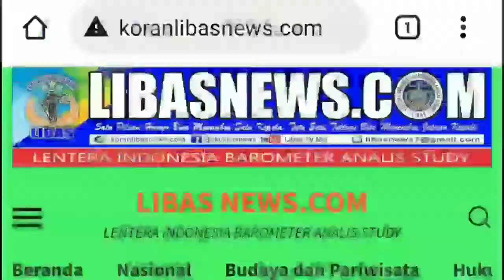Timnas Italia Gagal ke Piala Dunia 2022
Itali gagal lolos ke Piala Dunia 2022. Juara Eropa itu tersingkir di play-off usai dikalahkan Makedonia Utara dengan skor 0-1.

Laga Italia vs Makedonia Utara di semifinal play-off Piala Dunia 2022 digelar di Renzo Barbera, Jumat (25/3/2022) dini hari WIB. Italia tampil dominan sejak awal pertandingan.

Namun, Gli Azzurri gagal memanfaatkan peluang-peluang yang didapatnya. Sebaliknya, Makedonia Utara mencetak satu-satunya gol di injury time lewat tendangan Aleksandar Trajkovski.

Dengan demikian, Italia dipastikan tidak akan tampil di Piala Dunia 2022 yang akan digelar di Qatar pada November mendatang. Ini jadi kali kedua secara beruntun Italia absen di Piala Dunia.

Sementara itu, Makedonia Utara akan memperebutkan tiket ke putaran final Piala Dunia 2022 melawan Portugal. Portugal menang 3-1 atas Turki di semifinal play-off.

Jalannya Pertandingan Italia vs Makedonia Utara skor 0 - 1

Italia tampil agresif sejak awal awal. Meski mendominasi, tuan rumah sempat kesulitan membongkar pertahanan Makedonia Utara.

Italia mendapat peluang pada menit ke-30. Kiper Makedonia Utara Stole Dimitrievski melakukan kesalahan dengan memberikan bola kepada Domenico Berardi. Namun tendangan Berardi tak cukup keras dan Dimitrievski bisa kembali untuk menghentikan bola.

Marco Verratti menyodorkan bola kepada Ciro Immobile yang kemudian meneruskannya dengan tembakan kaki kiri. Dimitrievski masih bisa menepisnya.

Lorenzo Insigne melepaskan tembakan dari luar kotak penalti. Tapi bola ditepis oleh Dimitrievski dan hanya menghasilkan sepak pojok untuk Italia.

Serangan Italia menghasilkan kemelut di depan gawang Makedonia Utara. Umpan Emerson diteruskan Verratti tapi bola diblok oleh pemain Makedonia Utara. Bola muntah disambar Immobile, tapi upayanya itu melebar dari gawang.

Makedonia Utara bukan tanpa peluang. Bardi memberikan umpan terobosan kepada Trajkovski yang kemudian melepaskan tembakan ke gawang. Bola masih bisa diantisipasi oleh Donnarumma.

Di awal babak kedua, Italia masih kesulitan membongkar pertahanan Makedonia Utara. Beberapa upaya Italia kerap diblok barisan pertahanan tim tamu.

Berardi mendapat sejumlah peluang, tapi tak ada yang berbuah gol. Salah satu tembakannya usai melakukan tusukan dari kanan masih mengarah ke kiper Makedonia Utara.

Musliu melakukan kesalahan dan Berardi mendapat peluang usai menerima bola dari Verratti. Namun tendangannya melambung di atas mistar gawang.

Berardi lagi-lagi mendapat peluang setelah menerima bola dari Verratti. Kali ini tendangannya dari jarak dekat diblok oleh Musliu.

Kegagalan Italia memanfaatkan peluang-peluang yang didapat akhirnya dihukum oleh Makedonia Utara. Tim tamu mencetak gol di injury time untuk merebut kemenangan.

Berawal dari tendangan gawang, pemain Makedonia Utara memenangi duel udara di lapangan tengah dan bola jatuh ke kaki Trajkovski. Trajkovski kemudian melepaskan tembakan dari luar kotak penalti yang gagal dijangkau oleh Donnarumma.

Menyediakan berita nasional harian dan peristiwa terbaru yang terjadi di sekitar kita.
Facebook: Redaksi Libas News Fanspage: Media Libas News